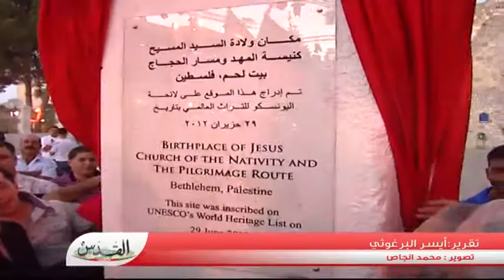مهد المسيح على لائحة التراث العالمي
احتفال بضم كنيسة المهد إلى لائحة التراث